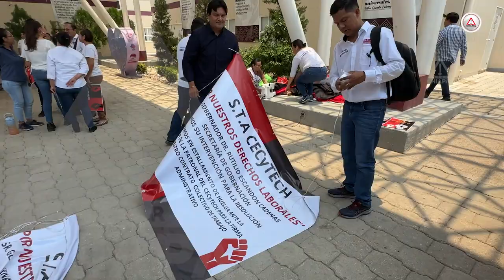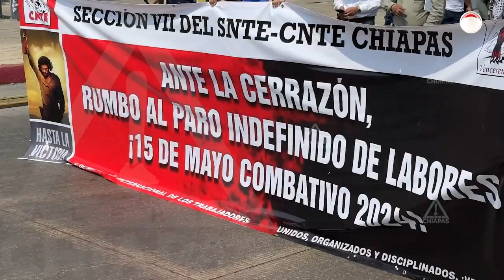Manifestarse también es un derecho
Las recientes manifestaciones en Chiapas han producido  hartazgo en la población, la cual ha sufrido por los bloqueos e incluso por el acceso a los combustibles.